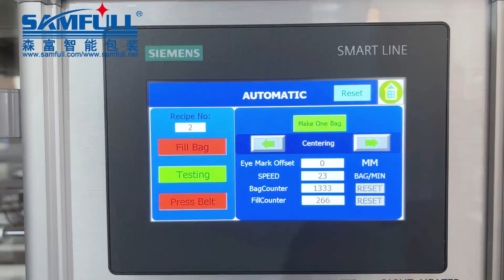多頭秤式立式包裝機，適用於 300 公克早餐麥片、玉米片填充機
我们是立式包装机、多列小袋和棒状包装机、预制袋自立袋包装机的专业制造商。 还提供集成包装系统，如袋中袋包装系统、小盒子装袋、大纸箱装袋等二次包装系统。